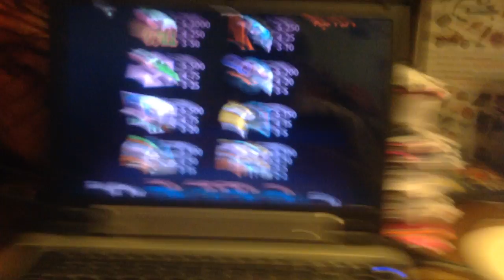jax car wash